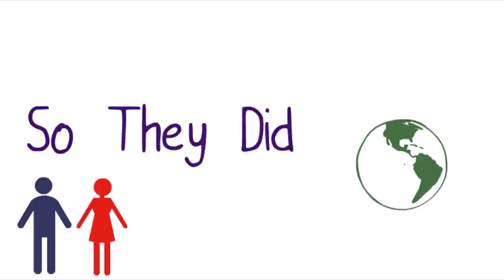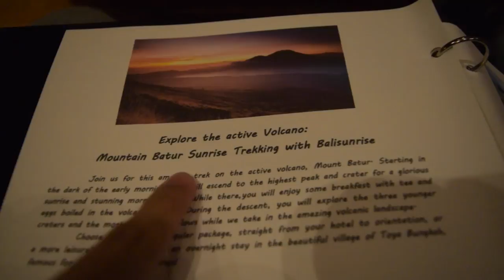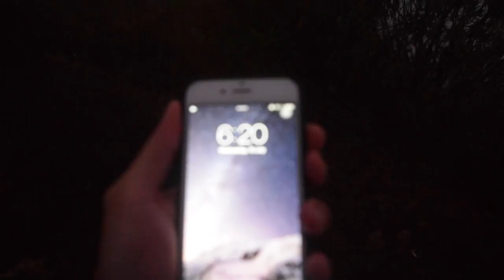Bali Vlog: Kupu Barong, Mt Batur, Monkey temple (Part 3/3)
Our Travel Blogging Couple from Singapore recently took a trip to Bali and this was what happened.

We're still new to vlogging and it's also a new camera that we are still learning to optimize, so please be nice and pardon us for the occasional unfocused or overly soft scenes.